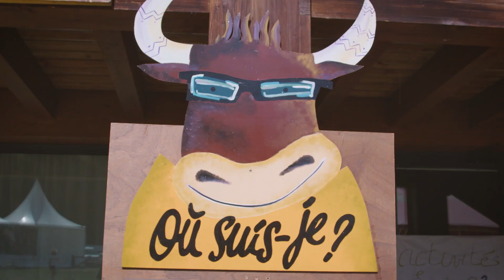🎪✨ Le Festival fait son foin ! - MERCREDI - Festival Au Bonheur des Mômes 2022 🎬🐮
👉 Tous les jours revivez en images le 30e Festival Au Bonheur des Mômes ! 🎉👧👦🎂

Du 21 au 26 août 2022 au Grand-Bornand, 30e édition du festival "le plus tendre de l'été" ! Le rendez-vous européen de spectacles vivants jeune public !

Dans un site entièrement décoré et fermé à la circulation, c'est une unique ambiance de fête qui s'installe au Grand-Bornand pendant toute une semaine. Entre théâtre, mime, marionnettes, clown, musique, danse et autres performances circassiennes, Au Bonheur des Mômes mélange, dans un joyeux tintamarre, toute la palette des arts vivants. Le festival présente des créations uniques de compagnies reconnues et se veut aussi un tremplin pour les nouveaux talents. Au programme de chaque édition : des spectacles, des ateliers de pratique artistique et de découverte de la nature, des activités ludiques, des temps de lecture, des expositions, ... accessibles dès le plus jeune âge.